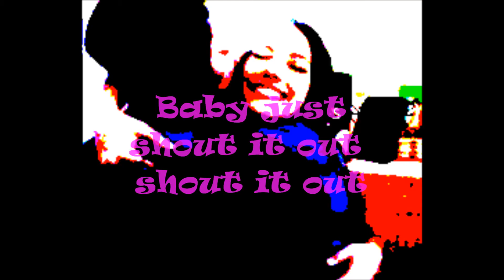ＫＩＳＳ ＹＯＵ ❤♪ {Vᴀᴠᴀɴ} ❤♪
Hai, guys! Haha, I just made this for fun! I was making a Jariana one for a friend of mine so I decide to make one for you guys! Just appreciate how sweet and kind all of you are! Please comment how you guys like it! And if any of you want one, I'll be please to make it :} Just message me or comment, ツ

Use~Windows Movie Live Maker
Couple~ Victoria Justice and Avan Jogia
Song~ Kiss You by 1D